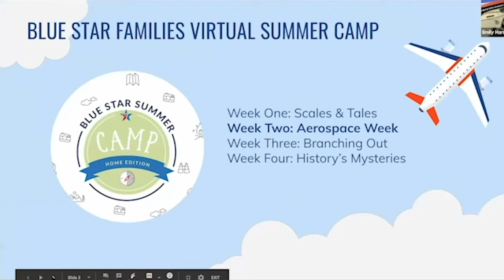BSF Summer Camp 2020 CSX